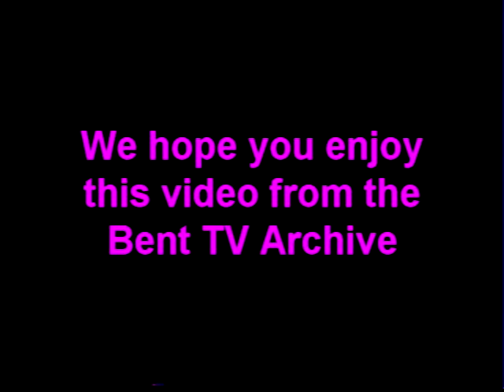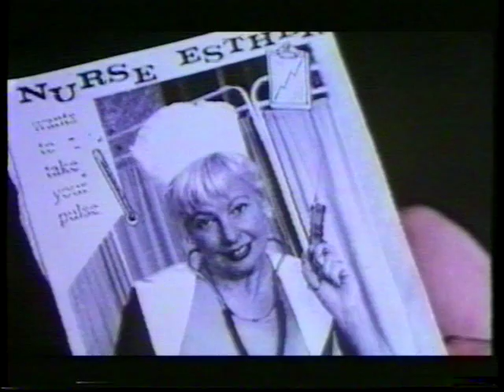Bent TV Archive: IBTS S6 Ep8 19OCT1995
In Between the Sprockets S6 Ep8 – 19OCT1995
Hosts: Madeleine Swain, Spiro Economopoulos, Neil Timms.